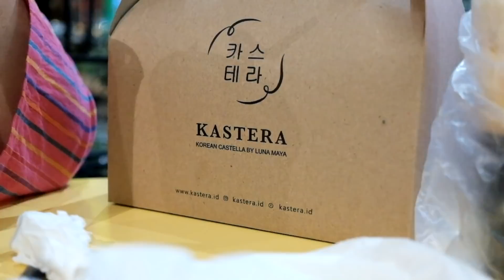ReviewNELEN KASTERA - Castella Cake Punyanya Luna Maya!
Hello guys!

Bisnis kue memang lagi happening banget di Indonesia, hampir di seluruh kota pasti ada kue milik Artis-artis kece.

Nah salah satunya yang baru aja buka "Kastera" dari Luna Maya.
Enak gak sih?

Salam nelen!